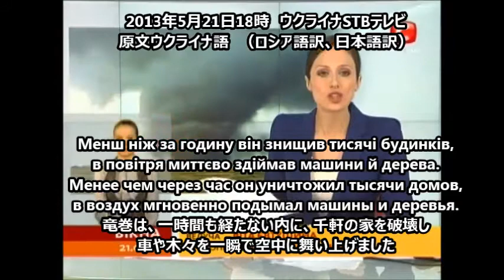アメリカが竜巻の大被害 2 ウクライナTV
アメリカ合衆国オクラホマ州で竜巻のため学校が倒壊。約100人が犠牲に。ウクライナ語ニュースです。ウクライナ語にロシア語訳と和訳を付けました。ウクライナ語とロシア語の比較に。単語は半分が似ていますが、発音が異なります。2013年5月21日ウクライナSTB放送　ジャパンユナイテッド（株）ロシア・東欧地域開発事業部